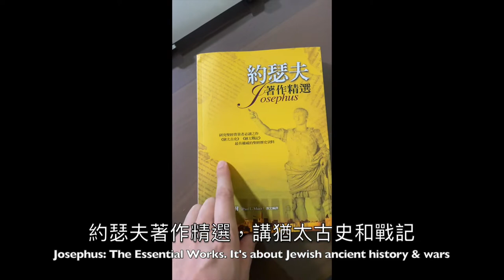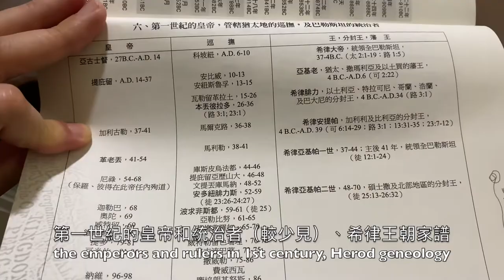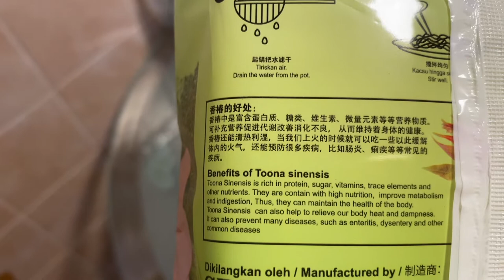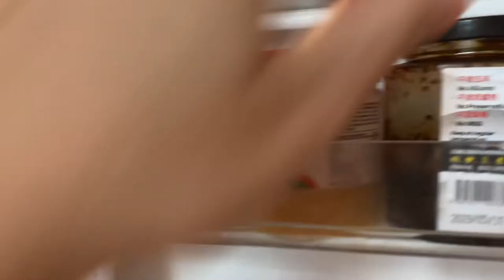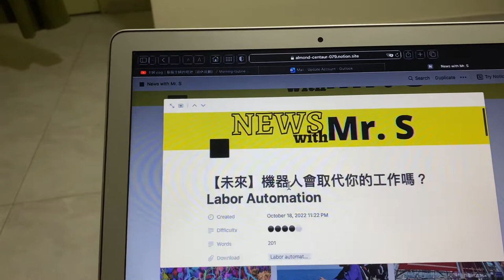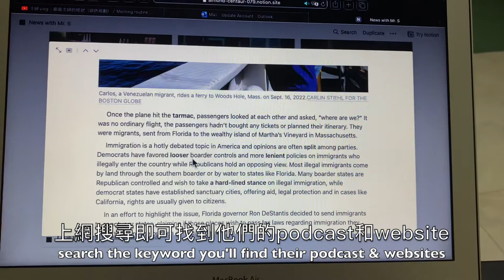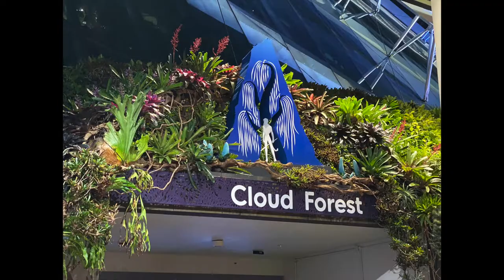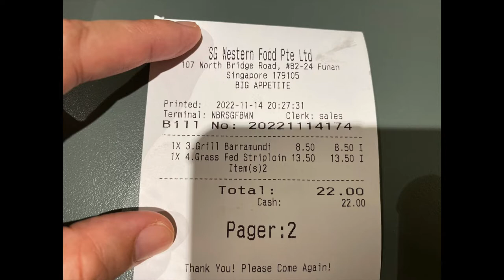📙 約瑟夫精選、阿凡達雲霧（第二次／夜間）、英文學習。Josephus, Avatar (nighttime)@gardensbythebay , English learning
2022 Nov
00:00 慢跑 jogging
00:31 約瑟夫精選 Josephus: The Essential Works
01:41 武吉巴督公務員俱樂部 Bukit Batok Civil Service Club
02:07 家務 (摺衣、整理) house-chores (folding clothes, arrangement)
07:22 讀英文網站 English study websites
08:39 裝便當、午餐 packing bentos, my lunch
10:16 阿凡達世界 (夜間) Avatar world (night time)
12:51 福南食閣西餐 Western foods @Funan B2
13:31 在家瑜珈 Yoga at home

影片相關資訊 related information：

📔書籍 book：
    約瑟夫著作精選 Josephus: The Essential Works

🏛 英文學習頻道 English learning channels：
    巴奈老師 Teacher Bannai - News with Mr. S

🥏阿凡達展覽體驗：
    濱海灣花園雲霧森林

🧘瑜珈學習頻道：
    Kara yoga - Making yoga fun!